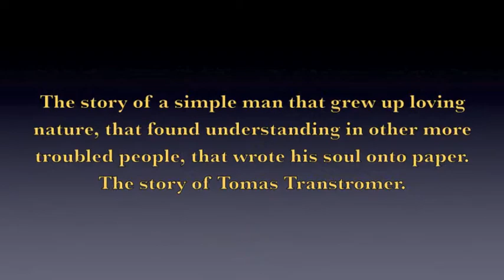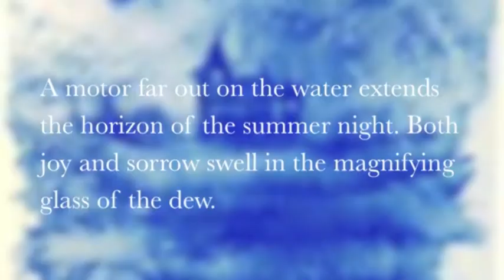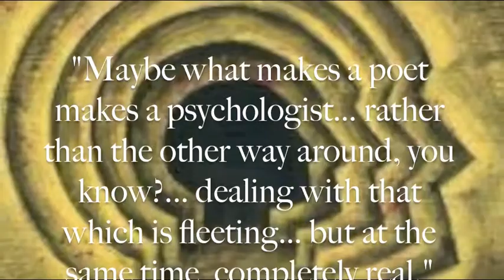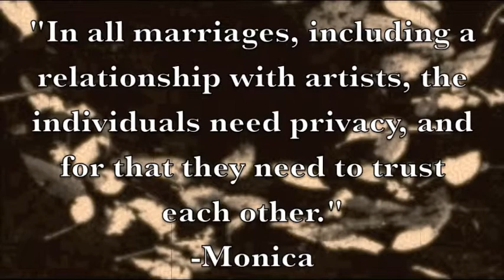Transtromer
For my english project. Credits to tomastranstromer.net and other sources. Songs: Impromptu by Reinhold Gliere and Liszt by Lieberstraum